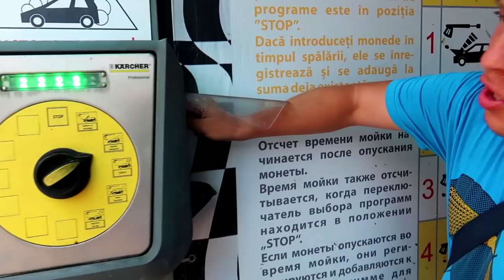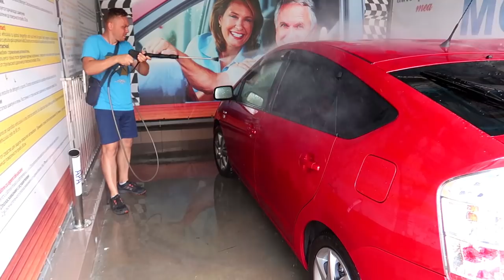Spalam Masina!!! | Un Proces Foarte Interesant!!! | Rezultatul e Impecabil!!!